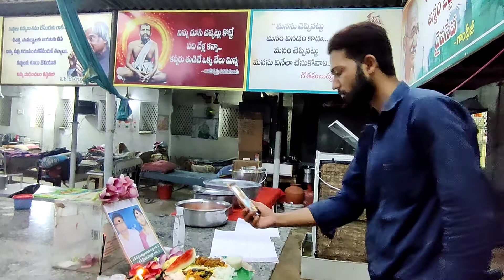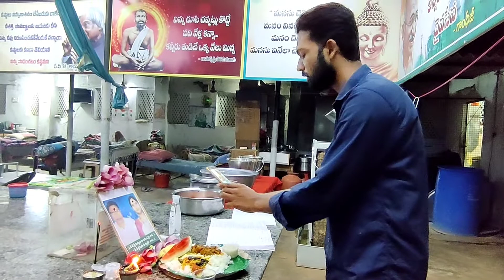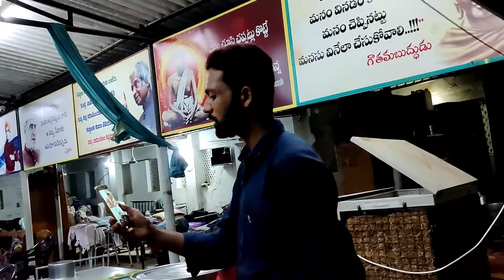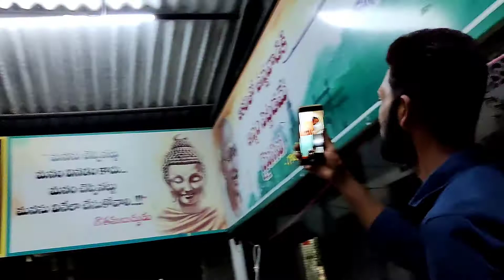ANNADANAM VIDEO OF LATE SRI SURYANARAYANA GARU AND SMT PARVATI GARU